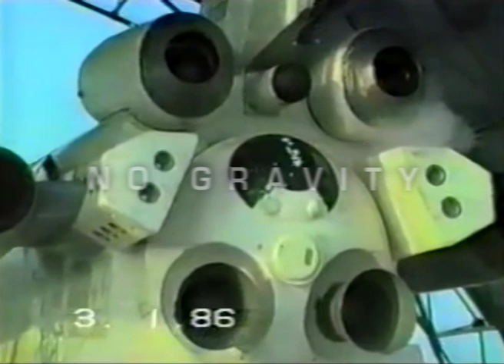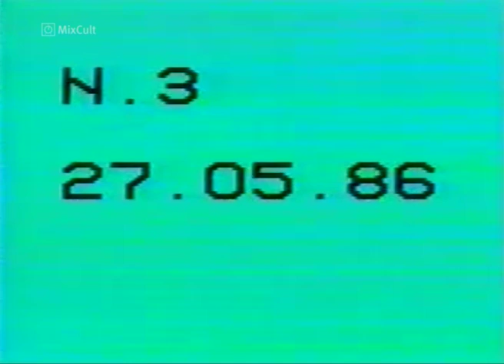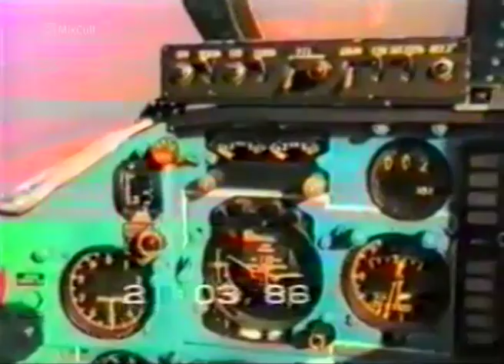MixCult Podcast # 081 Kirill Matveev - No Gravity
- KIRILL MATVEEV -

- MIXCULT RADIO-

1. Patrice Scott - Orbital Bliss (P. Scott Rechord Version) - Sistrum
2. Matthias Meyer & Patlac - Skipper - Liebe Detail
3. Johannes Heil - High Five - Herzblut
4. Microtrauma - Juno (SQL Remix) - Microtonal
5. Android Cartel - Wake Up Call - Subtract Music
6. Mikel - Holy Holy (Terry Lee Brown Jr Remix) - Circus
7. Richard Brown - Reaction (Studio Track) - Music Man
8. Mr G - Gs Strings - Duty Free
9. Patrice Baumel - Mike Tyson (Max Cooper Mix) - Fever

Captain Ulitka's Dreams:

1. Carbon Based Lifeforms - Costat - Ultimae Records
2. Mank - Cwn Annwn - Elmwood Recording
3. Carbon Based Lifeforms - MOS 6581 - Ultimae Records